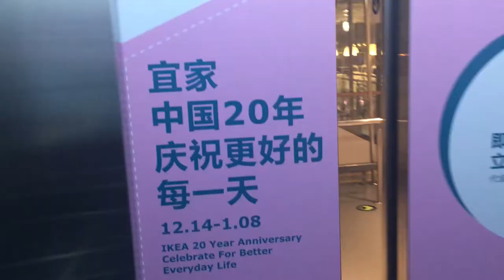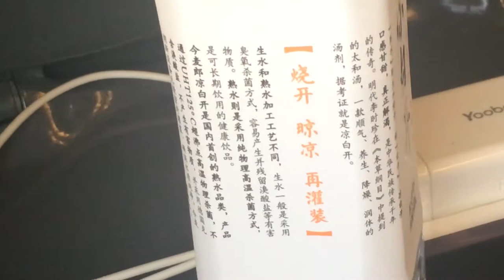The first issue vlog: IKEA & home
The first shot vlog, with iphone se, the picture quality is not very good, in the last month of Chinese New Year, using video recording way of life, I hope you like it.